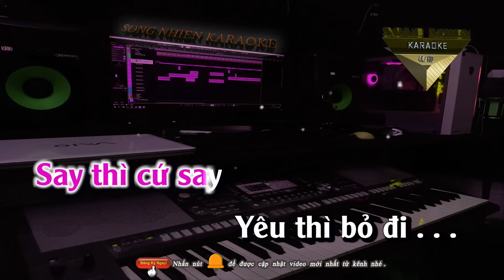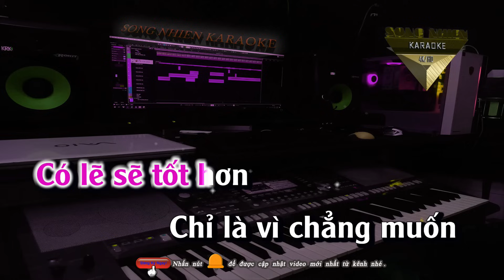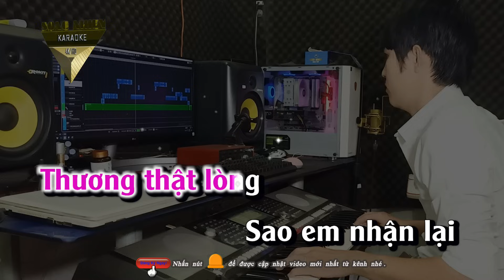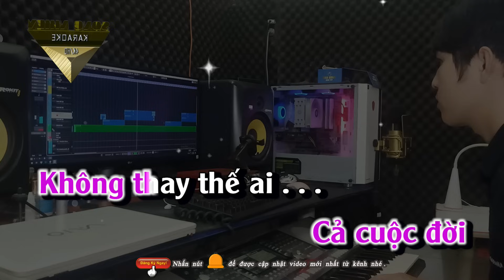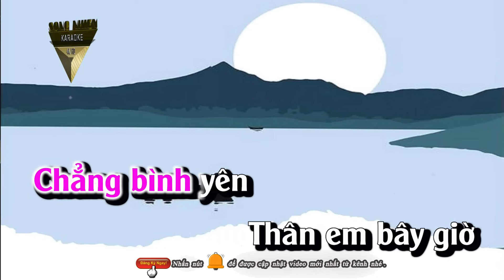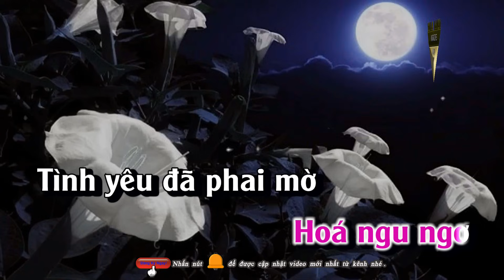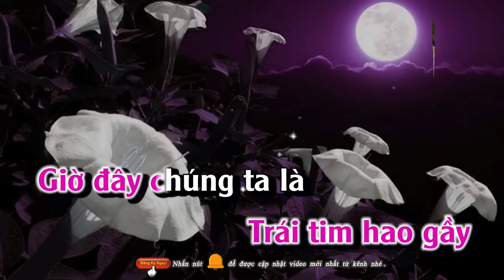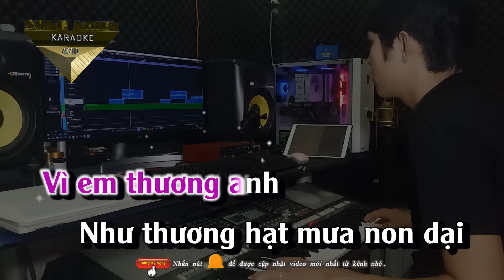Liên Khúc Karaoke Tone Nữ Ai Chung Tình Được Mãi [ Nhạc Trẻ Được Yêu Thích Nhất ] song nhien karaoke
☞ Do not Reup { Vui lòng không sao chép dưới mọi hình thức! }